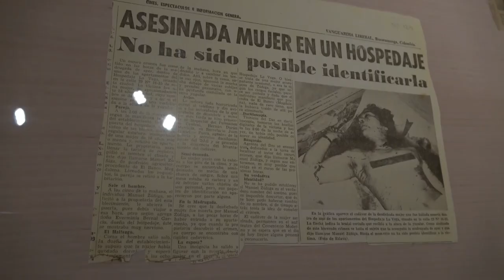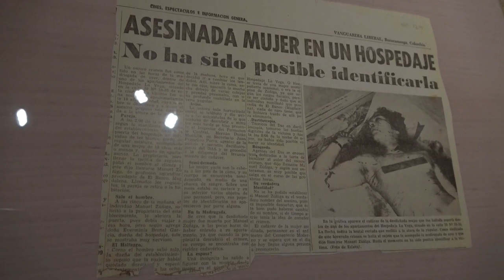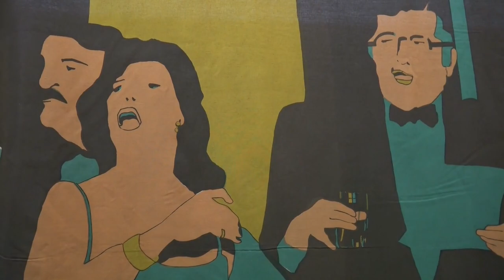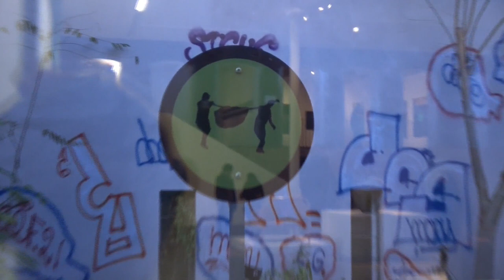Beatriz González: Retrospective 1965 - 2017: Ausstellung in Berlin (Latin-American pop art)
Impressions of the exhibition "Beatriz González: Retrospective 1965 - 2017" from 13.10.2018 to 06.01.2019 at the KW Institute for Contemporary Art, Berlin... read more in German:

Impressionen der Ausstellung "Beatriz González: Retrospective 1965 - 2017" vom 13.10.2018 bis 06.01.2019 im KW Institute for Contemporary Art, Berlin.

Düsternis, die bunt daherkommt: Das KW Institute for Contemporary Art zeigt die erste deutsche Werkschau der Kolumbianerin Beatrix González. Sie gilt als Vertreterin der Pop Art – ihre Themen beziehen sich jedoch auf politische Abgründe, nicht auf Konsumkultur.